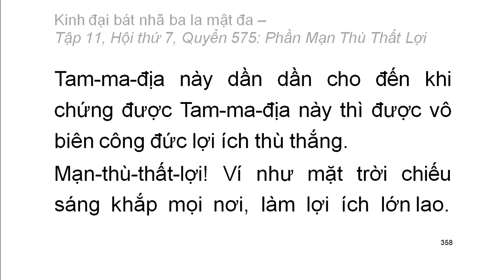600 quyển Kinh Đại Bát Nhã Ba La Mật Đa: Quyển .../600 (tiếp) (đọc lần 2) (rất hay)